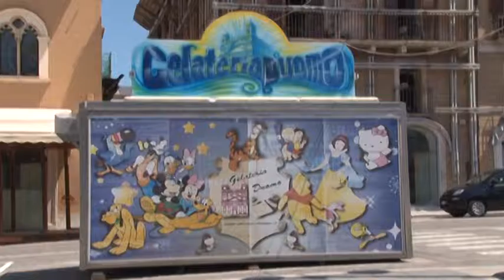AQ Confcommercio Criminalità